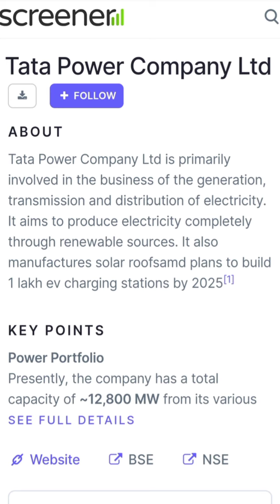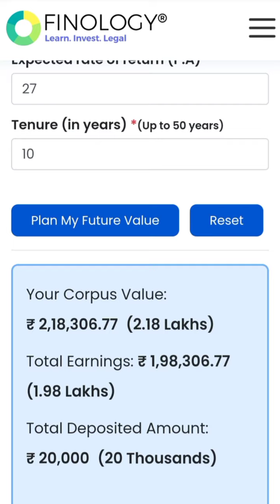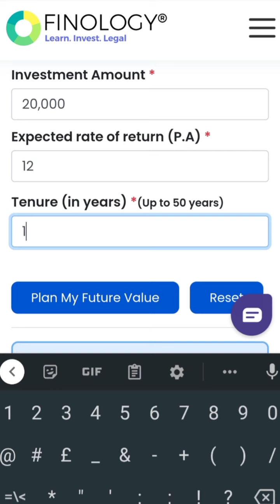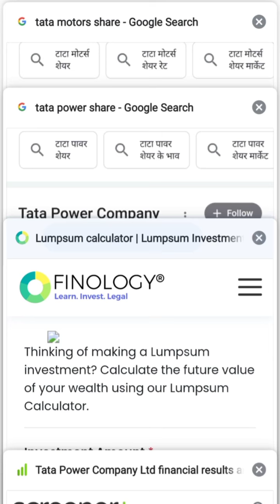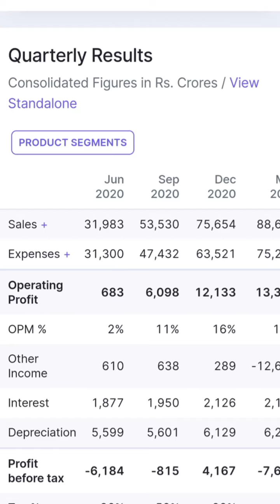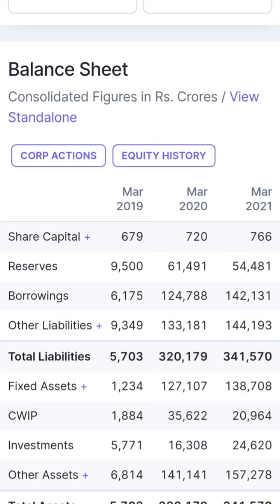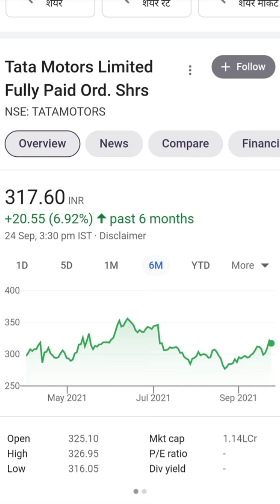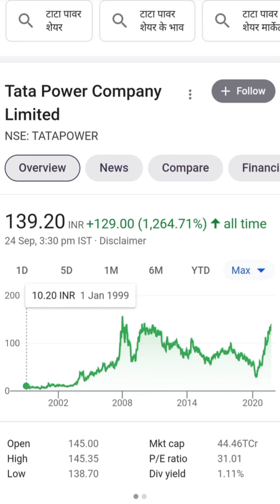tata motors and tata Power कौन सी कंपनी 10 सालों में करोड़पति बनाएगी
latest news tata motors
latest news tata power
it stock
bank stock
lxchem stock
ami organics
share news
latest news
ami organics
alkyl amines
lxchem news
share market
karodpati
alkyl amines
bata india
Bajaj Finance
Bajaj Finserv
latest ipo
sansera ipo
latest ipo